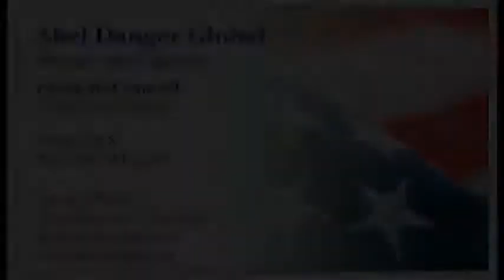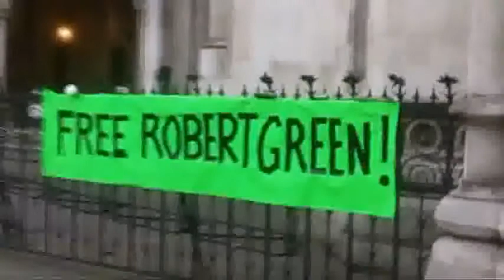Field McConnell Responds - Brian Gerrish-Court of Justice System Hiding Rich Pedophiles by Law